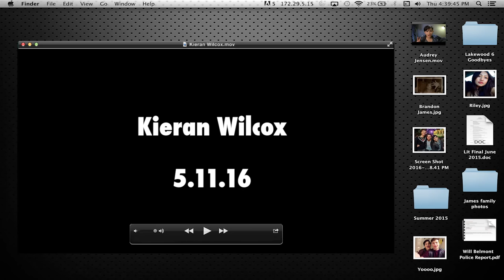Scream (Season 2) | If I Die: Kieran "Thank You Lakewood" | MTV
Surviving once is lucky…twice? A miracle. With that in mind, Noah encouraged the Lakewood 6 to make some tell-all videos just in case they’re not so lucky in round 2. Scream Season 2 premieres May 30th on MTV.

Season 2 of Scream picks up with Emma’s (Willa Fitzgerald) return to Lakewood after several months at a retreat, where she tried to recover from the horrors of last season. Everyone is walking on eggshells around her, questioning whether she has truly gotten over the Killer’s crimes. Meanwhile, Audrey (Bex Taylor-Klaus) is hiding her connection to the Killer, but is getting harassed by someone who knows the truth. Brooke (Carlson Young) and Jake (Tom Maden) are also keeping secrets—they are hiding a budding romance from Mayor Maddox (Bryan Batt). And, Noah (John Karna) is getting closer and closer to the truth about the season 1 murders. Lakewood’s murderous past, both recent and distant, are once again brought to focus – with this Killer’s psychotic mind-game intent on bringing Lakewood’s heroes down in a storm of betrayal and bloodshed.